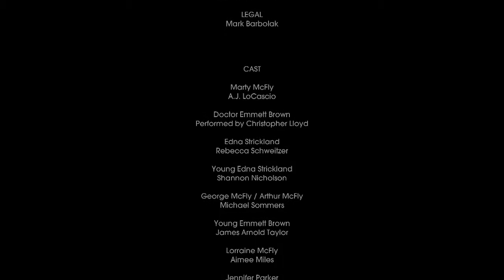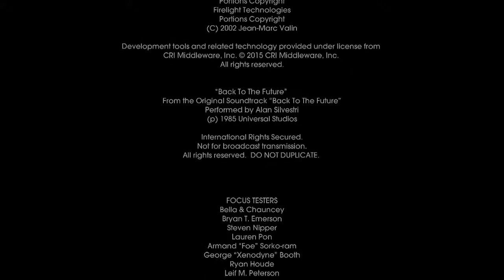Back to the Future Episode 4 Part 4